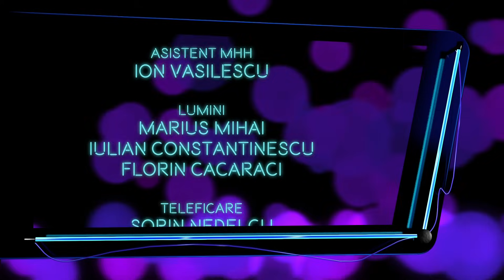Garantat 100%: cu Dinu Flămând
Ediţia emisiunii Garantat 100%, difuzată duminică, 26 noiembrie, la TVR1, când invitatul lui Cătălin Ştefănescu a fost Dinu Flămând, poet, eseit, jurnalist.